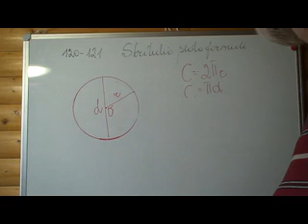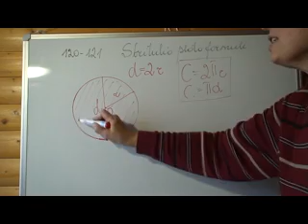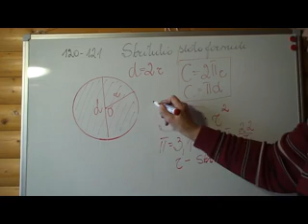Skritulio ploto formulė